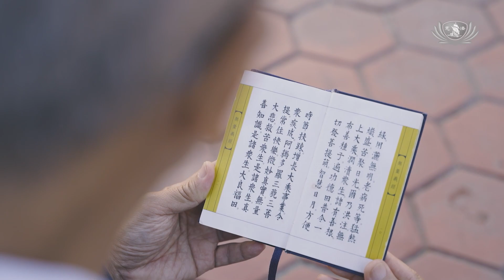【新聞】佛陀誕生地 志工禮拜無量義經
四月初八，適逢佛誕日，慈濟基金會副總執行長林靜憪率領佛陀故鄉專案關懷團隊，連同常駐在尼泊爾的新馬志工，連續兩天早晨，前往尼泊爾藍毘尼摩耶夫人寺廣場，分別進行朝山和禮拜《無量義經》。結合人人的心力，聲聲明朗的唸誦，伴隨各種飛禽的鳴唱聲，形成和諧的共振，祈願天下平安吉祥。

尼泊爾 藍毘尼

佛陀誕生地 志工禮拜無量義經

四月初八，適逢佛誕日，晨光微露，位於尼泊爾藍毘尼摩耶夫人寺廣場，慈濟志工禮拜《無量義經》，一心虔誠，感念佛恩。

慈濟基金會副總執行長 林靜憪
遙想當年佛陀在
這個地方誕生
因緣真的是殊勝
我們今天慈濟人
共同來去追憶當年的那一刻
我覺得充滿法喜
證嚴上人不斷地教育我們
我們要如何去追隨佛陀
這個莫忘初心 成佛有餘
那一念的初心最重要
就像在這裡2500年
這個佛陀出生地 跟初發心
要如何來連結

天空祥雲朵朵，猶如諸佛菩薩雲來集，慈濟人奉行著《無量義經》的精神，發願為載道器，將佛法在生活中力行，濟度群生。

慈濟志工 洪雪虹
經文裡面的一段
對我是很受益的
譬如王子雖稚小
還是能夠領理國事
我們要相信人人有無限的潛能
那麼人人都具有這個佛心
所以我們要去善用它
也因為證嚴法師 我們的師父
教我們這個菩薩道
提醒自己 不只要自己修
我們也要帶別人 引領別人來修
就是要菩薩大招生

大哉大悟大聖主
無垢無染無所著
天人象馬調御師
今天誦完經之後
這個天空的這一個映像
是好像諸佛菩薩在伴隨我們
充滿了發喜之餘
我們更要堅定我們的目標跟方向
時時刻刻保持那一個清淨無染濁的心
最重要的是利他
是要如何在全球有苦難的地方
就能有慈濟人
這是我們努力的方向

藉由朝山，大家共聚在一起，向着共同的目標，彼此提攜，相互鼓勵，為法而来的因緣，感應佛菩薩的慈悲，身心自在，降服我慢、解脱煩惱。

尼泊爾報導
翁詩盈 杜詠耀
陳敏 潘葦寧